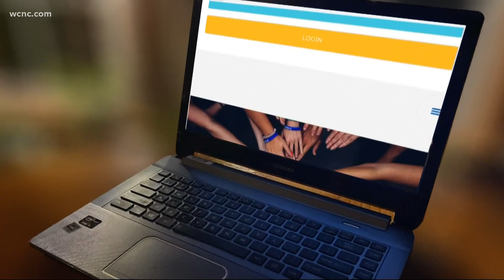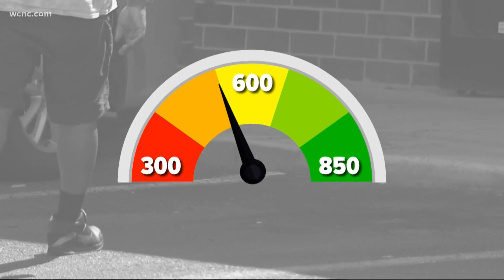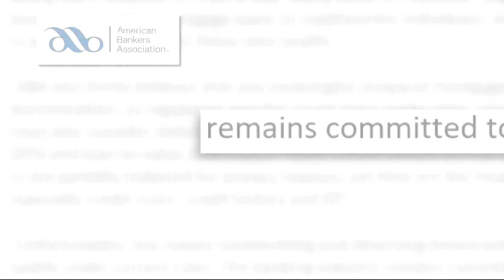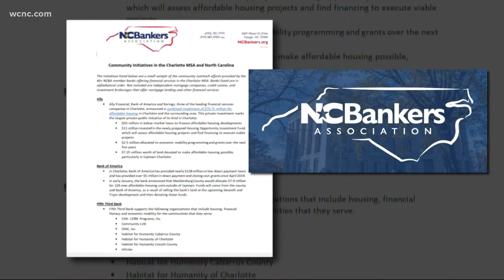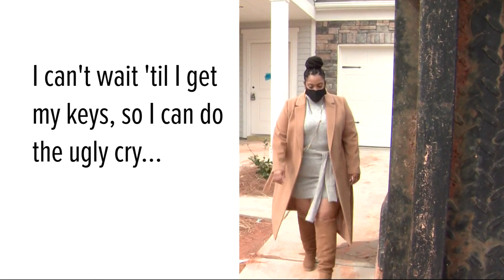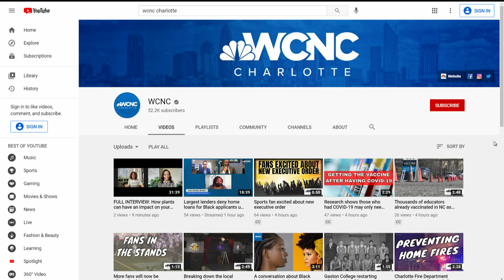Largest lenders deny home loans for Black applicants far more often than white applicants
Owning a home is widely considered one of the most important paths to wealth, but securing a mortgage or home equity loan is far more difficult in the Charlotte market for Black borrowers, according to a WCNC Charlotte analysis of the latest federal data.

The numbers show most of Charlotte's largest lenders denied Black applicants two to three times more often than their white counterparts in 2018 and 2019.